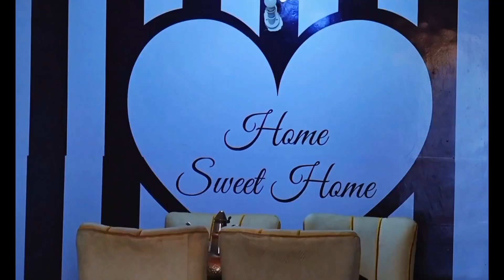Gabar iyo saxibteed oo Hal nin isla qabay oo is ogayn